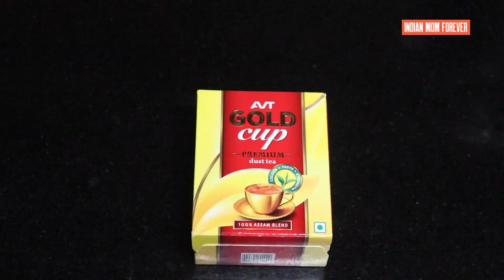AVT GOLD CUP PREMIUM DUST TEA REVIEW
Hello Friends,
Here, I am sharing my experience with avt GOLD CUP PREMIUM DUST TEA. Hope it would be helpful.

में अदिति राजस्थान के जयपुर शहर से हूँ | मैं एक शादीशुदा घरेलू महिला और एक मां हूं। मेरे पति की job profile की वजह से में अभी तक काफी जगहों पर रह चुकी हूँ, जिनमे महाराष्ट्र, गुजरात, राजस्थान, मध्यप्रदेश, और तमिलनाडु शामिल है | मुझे विडियो बनाना पसन्द है। मेरे चैनल पर आप Review, Cleaning related Videos, Vlogs, Recipes, Organization, Baby care, DIY, Gadgets, Self care, Unboxing videos और भी बहुत कुछ देखेंगे। और मुझे विस्वास है आपको पसन्द भी आयेंगे । thank you.